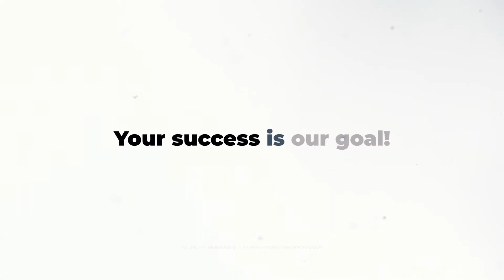Professional Stomp Typography - After Effects Template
Professional Stomp Typography is a high quality After Effect Template. Its a great way to introduce your content to audience.

After Effects Template Features:
- Resolution – 4K, Full HD
- No plugins required
- 4 Versions
- Works with image or video
- Full Color Customization